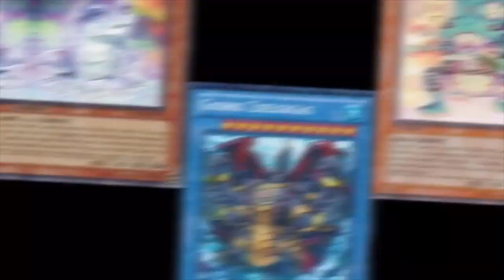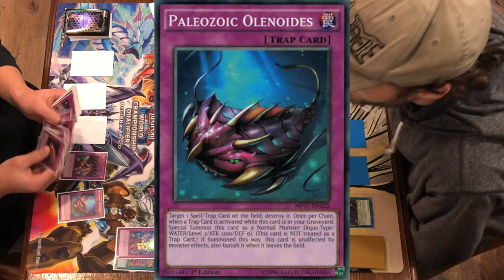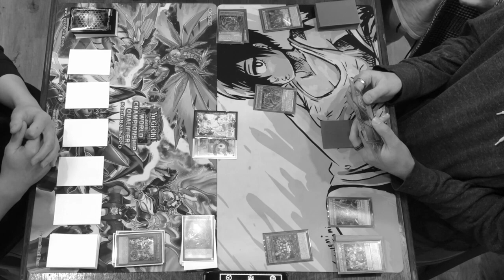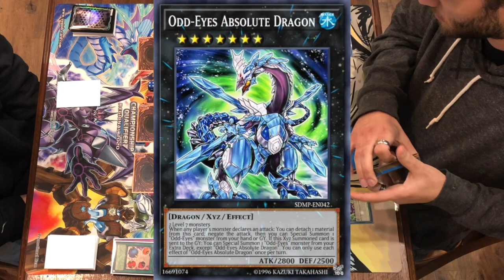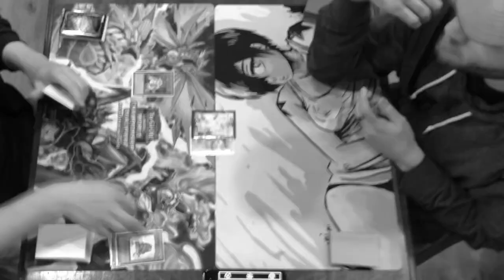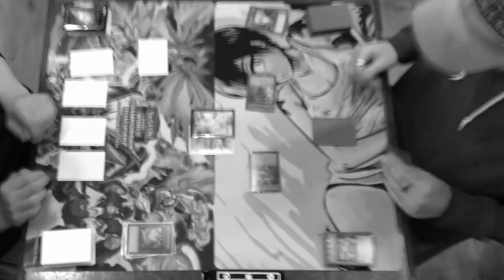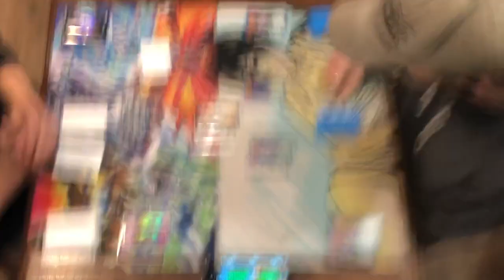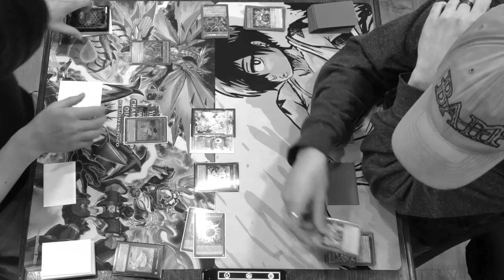Yugioh: Paleozoic Frogs VS Abyss Actors (Match, February 2020 Format)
Larson and his Paleo Frogs take on Kory and his Abyss Actors in today's duel video.